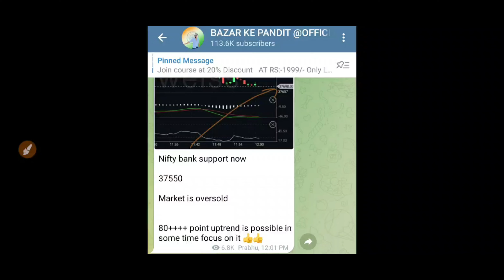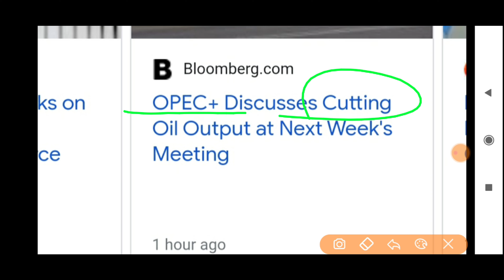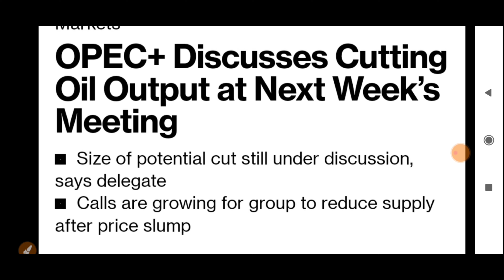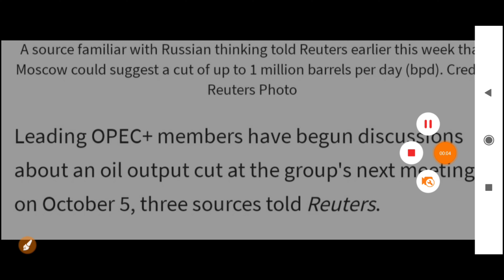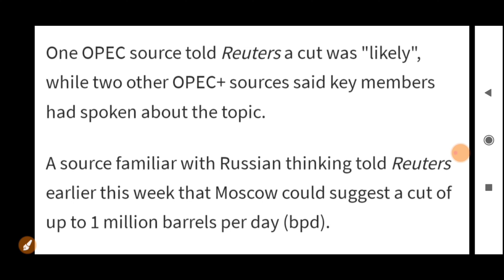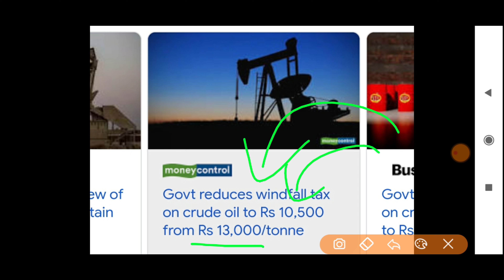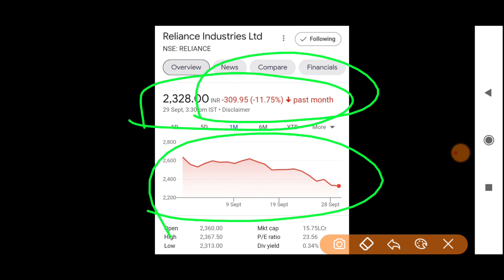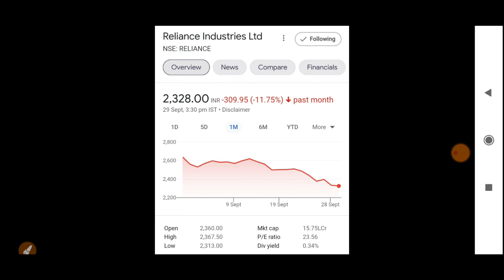जो सोचा नहीं था वो हो गया सरकार ने दी सबसे बड़ी ख़ुशख़बरी | 30 September Nifty Banknifty Prediction